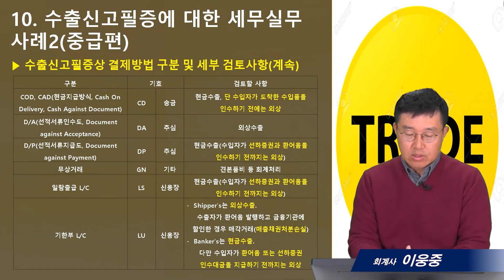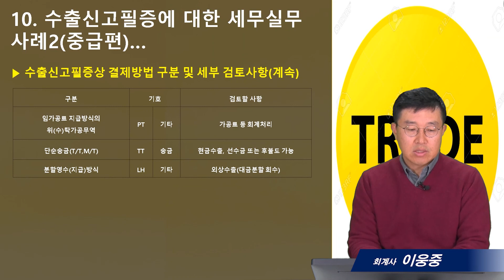[수출입 세무실무 사례]10_수출신고필증 세무실무 사례_이웅중회계사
세무, 회계 실무자와 사업자, 납세자를 위한 2,000개의 실무팁 영상을 탑재했습니다. 세무실무팁, 절세노하우, 세무상식에 대한 정보를 제공합니다.(더보기 눌러주세요)

* 이 영상은 2020년1월세법규정으로 제작되었습니다. 실제 적용할 경우에는 충분히 검토하시고, 전문가와 상의하시기 바랍니다.